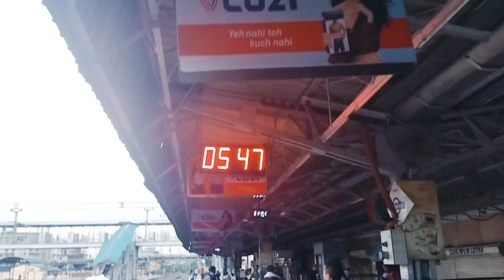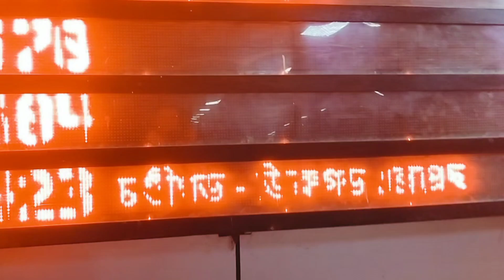Loite cheng toh Trainninga kalsonna